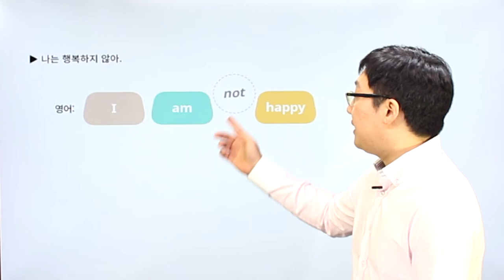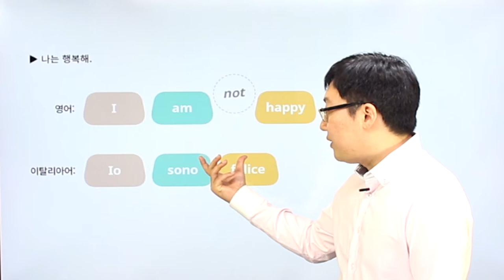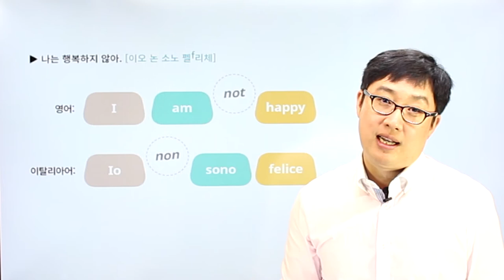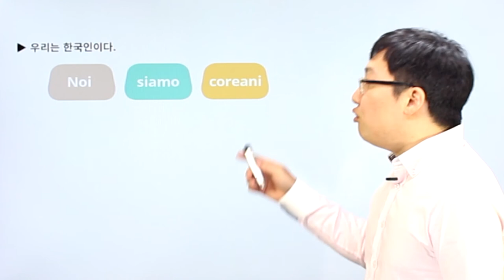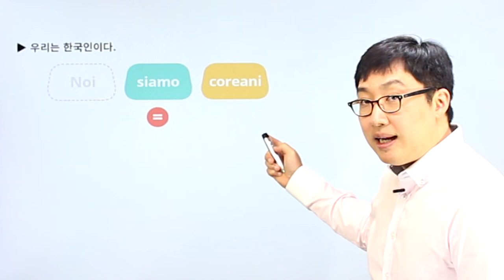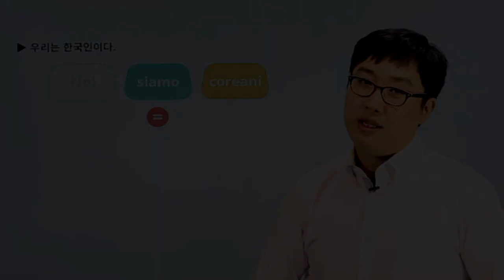이탈리아어 | Chapter 01 | Essere 동사 부정문 & 주어의 생략